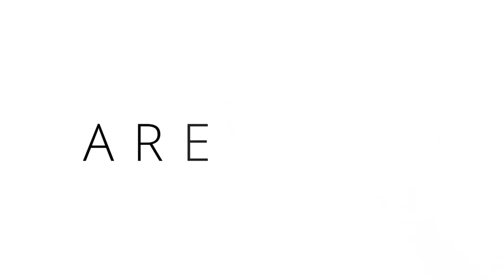Eloisa Tardem | ITTT Virtual TEFL CV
In this video CV, former ITTT student and TEFL course graduate Eloisa shares her experience and personal qualities in order to find new teaching opportunities worldwide.

If you would like to get in touch with Eloisa, let us know via email web [at] tesol-tefl.net